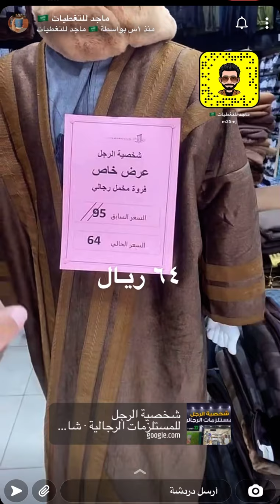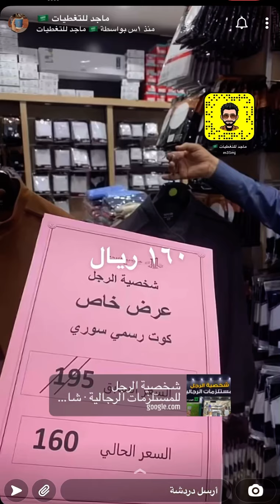عروض شخصية الرجل للمستلزمات الرجالية لمدة ٦ ايام فقط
كامل التغطيات على حسابات مواقع التواصل الاجتماعي ماجد للتغطيات

تويتر